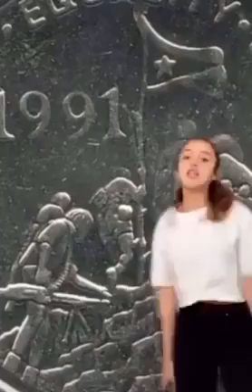Eritrean kid dance training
Eritrean mixed kid training  Eritrean traditional dance.